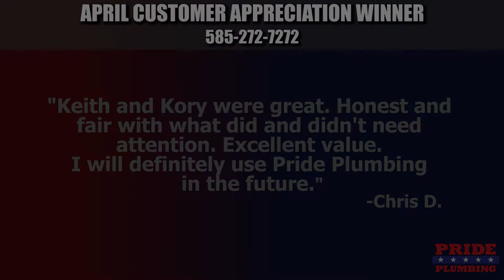April 2021 Customer Appreciation Winner 🥳 Pride Plumbing of Rochester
🐶Charlie Blazer, our company mascot, selects the April Customer Appreciation Winner!

🎉 Congratulations, Chris D. for winning a $50 gift card to an establishment of your choice. Thank you for being a wonderful customer. We appreciate you!💙

💦 Water Heater Installations, repairs and replacements
🧰 Sump Pump Installations, repairs and replacements
🧑🏻‍🔧 Kitchen Plumbing needs for faucets and garbage disposals
🚽 Bathroom Plumbing needs for shower valves, faucets and toilets
🚰 Water Filtration Installations
🔧 Gas Lines
💧 Sewer & Drains
📹 Video Inspection